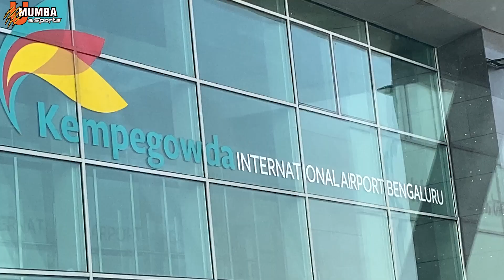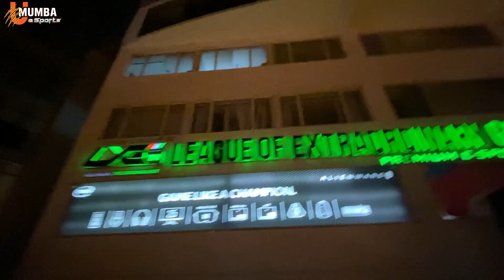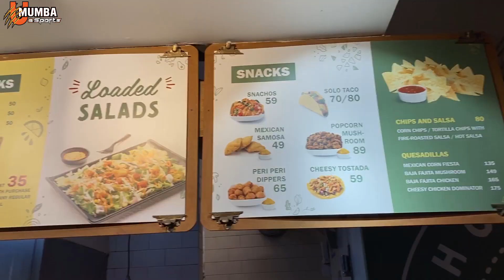Masti, mazaak & only bakwaas | ILG Media Day | LXG Bengaluru | CS:GO | UME VLOGS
UME CS:GO team visited Bengaluru to play the ILG finals over the weekend. Day 1 was the media day and the team reached well before time.
So, having a lot of time to kill, the UME players did what they do best, banter!
Banter in the car + Banter at the hotel + Banter at the restaurant + Banter at the photoshoot = Successful day!